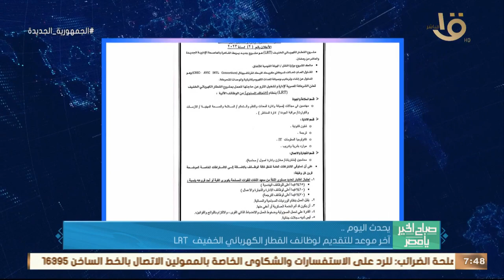صباح الخير يا مصر | انعقاد مؤتمر مهرجان المسرح القومي في دورته الـ 16.. وأهم أخبار اليوم